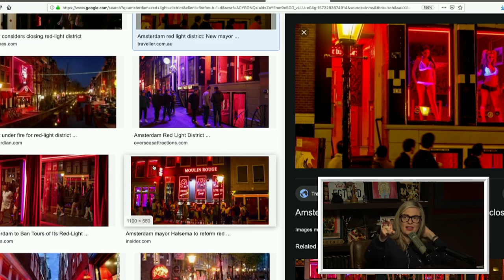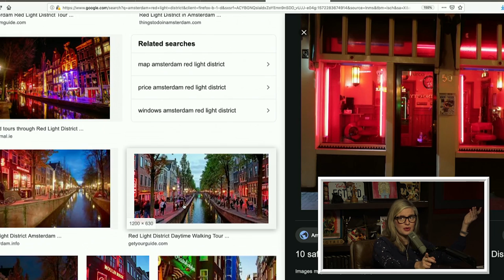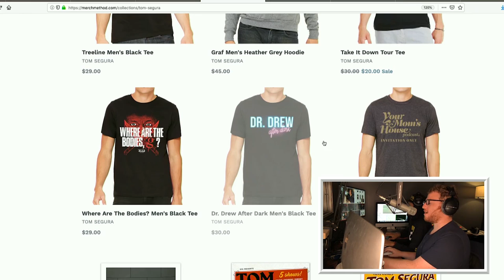Your Mom's House Podcast - Ep. 524 w/ Yakov Smirnoff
We got Christina P and Tom Segura's fill-in host Ryan Sickler again for the first part of this show this week. We start with a Tik Tok who's asking for everyone to STOP calling her Jeffrey Dahmer. Only thing is she looks A LOT like him. We get an interesting development from Tom Segura about Josh Potter in Europe. They're in Amstrerdam, so you can figure out what kind of update this was. Then we go into one of our classic lanes: Browning in public.

Then we have Yakov Smirnoff joining Tom and Christina for the guest segment of the show. Yakov is a comedy legend who has seen every boom and bust the industry has offered. He talks about starting comedy under Soviet rule in The Ukraine and the parameters that he had to work within due to Communism. Tom and Christina also get to the bottom of Yakov's arrival in America and how he started doing comedy in the U.S. There are lots of old Comedy Store stories, plus we find out if Yakov thinks certain videos are Horrible or Hilarious!